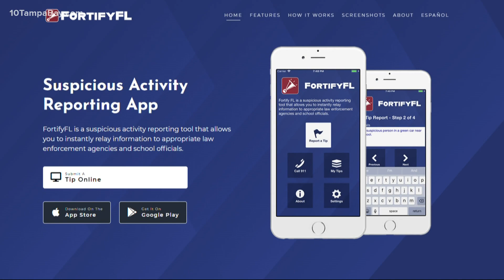The school safety measures Florida lawmakers implemented since the Parkland shooting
Four years after 17 people were gunned down at Stoneman Douglas High School in Parkland, Florida, President Joe Biden says his administration stands with the advocates working to end gun violence and urges the nation to uphold the “solemn obligation” to “keep each other safe.”

“Out of the heartbreak of Parkland a new generation of Americans all across the country marched for our lives and towards a better, safer America for us all,” Biden said in a statement obtained by The Associated Press ahead of Monday's anniversary of the deadly shooting of 14 students and three staff members.